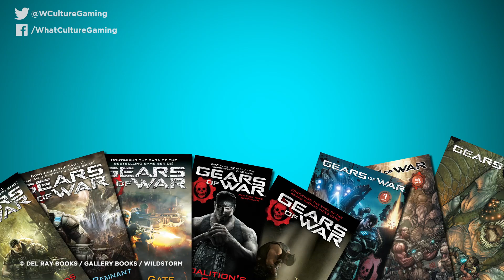8 Video Game Plot Points The Developers Abandoned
Did David Cage forget his own script?